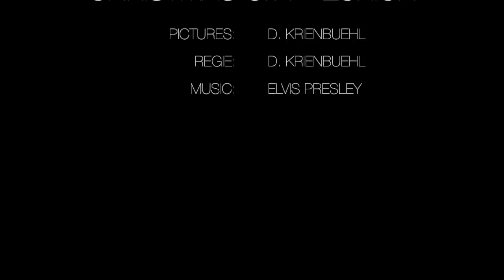Christmas City - Zurich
Christmas time in the biggest metropolis of Switzerland - Zurich
Shopping and Financial District

JOIN OUR WEBSITES !!!